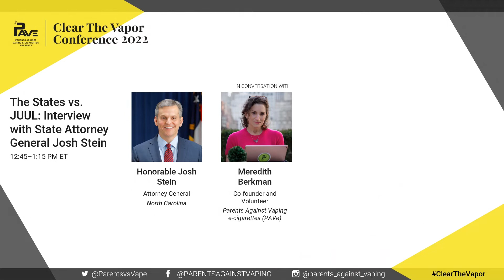The States vs. JUUL: Interview with State Attorneys General Josh Shapiro (PA) and Josh Stein (NC)